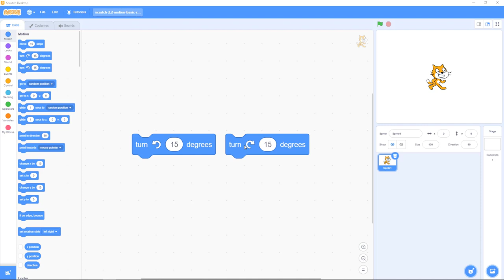Scratch 2.2: Motion, Basic Rotation